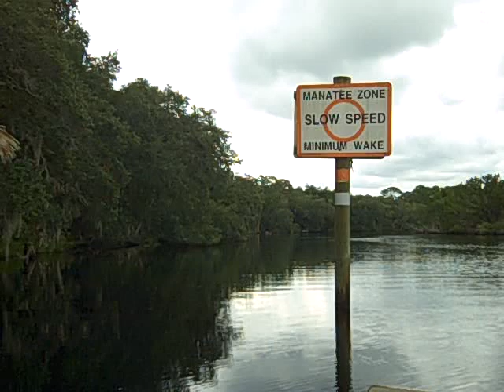Tomoka River Ormond Beach Florida Canoeing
Canoeing Tomoka River Ormond Beach Florida September 2008 Mike and Jeri Taylor Olmstead KY